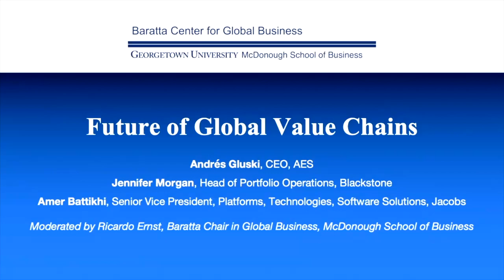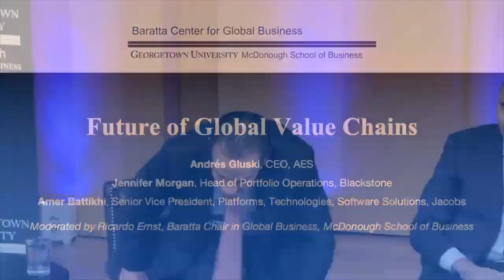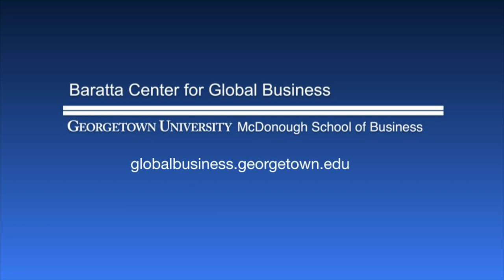Panel on the Future of Global Value Chains | Future of Global Business Conference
At the Future of Global Business Conference, hosted by the Baratta Center for Global Business at Georgetown McDonough, attendees listened to a panel discussion about the future of global value chains with Andres Gluski, CEO of AES, Jennifer Morgan, head of portfolio operations at Blackstone, and Amer Battikhi, senior vice president of platforms, technologies, and software solutions at Jacobs.